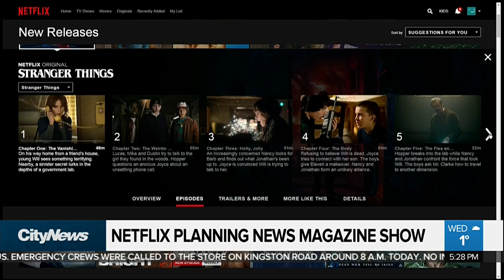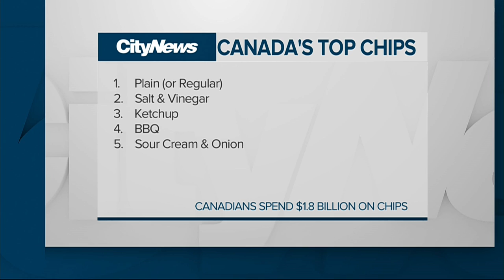Business Report: Dog dies in United Airlines overhead bin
United Airlines is facing a PR nightmare after a dog died during a flight following a flight attendant ordering it to be put in an overhead bin. Meanwhile, one of the cheaper places to buy groceries might soon be delivering them straight to your door